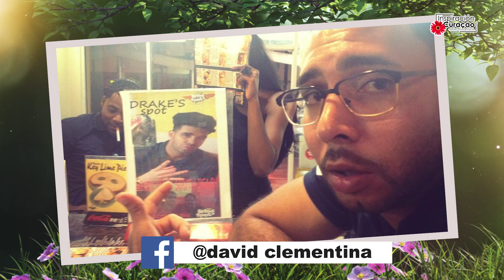Inspiración Curaçao 10minutosdeinspiracion EASTER [S5 E4] David Clementina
10minutosdeinspiracion this Season 5 is a special EASTER EDITION. Alex brings some fabulous guests to the show. Individuals with different backgrounds will share their story how they prepare to celebrate EASTER and together with Alex will make nice centerpieces using techniques and décor items available at Inspiración Curaçao The Store.
Inspiración Curaçao | Creating Memorable Decor